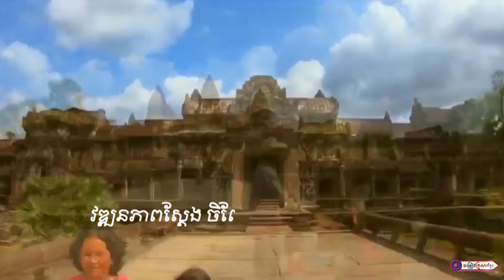ទេសចរណ៍ក្នុងបរិបទកូវីដ || លោក រុន ណារ័ត្ន - ចម្រៀងគ្រួសារខ្មែរ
សូមអញ្ជើញទស្សនា
បទ  :  ទេសចរណ៍ក្នុងបរិបទកូវីដ
និពន្ធទំនុកច្រៀង : លោក ភួង សុគន្ធ
ច្រៀងដោយ :  លោក រុន ណារ័ត្ន
បច្ចេកទេសសំឡេង : លោក សុធី ឡយ
បច្ចេកទេសរូបភាព : លោក តុលា សុភា-លោក ប៊ួយ ភក្តី
លំនាំបទ : យីហ៊ុបប៉ៃលិន
ផលិតដោយ   : KFS